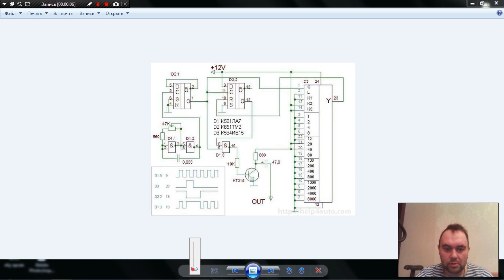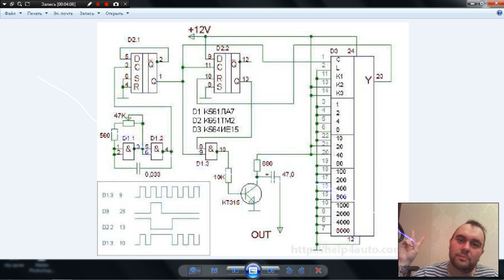Схема эмулятора датчика положения коленвала (ДПКВ) + розыгрыш комплекта запчастей для его сборки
Электрическая принципиальная схема эмулятора датчика положения коленчатого вала.
(ДПКВ) а так же розыгрыш комплекта запчастей, необходимых для его сборки.

Как с нами связаться:
телефон:

Наш перечень услуг:

Дистанционное отключение иммобилайзера:

1. Продажа прошивок без иммобилайзера
2. Дистанционное отключение иммобилайзера из Вашей прошивки
3. Дистанционное отключение иммобилайзера из Вашей микросхемы (если у Вас  нет чем прошивку считать и записать но паять Вы умеете)
4. Отключение иммобилайзера в Вашем блоке управления (если Вы не умеете ни паять, ни вычитывать прошивки, но можете снять блок управления с машины и можете его отправить к нам почтой либо через маршрутку, либо иным методом)
5. Продажа блоков управления с уже отключенными иммобилайзерами
6. Замена Вашего блока управления на наш блок управления, с уже отключенным иммобилайзером
7. Продажа эмуляторов иммобилайзера (иногда кроме эмулятора еще необходимо вносить изменения в прошивку блока управления)

Дистанционная помощь в замене блоков управления и привязке ключей:
1. Подготовка блока управления бывшего в употреблении для привязки (обнуление)
2. Дистанционная вычитка пин кода (PIN code)  иммобилайзера по VIN номеру Вашего автомобиля
3. Дистанционная вычитка пин кода (PIN code) из прошивки Вашего блока управления
4. Консультации по привязке ключей.
5. Консультации обучение по привязке центрального замка и брелоков сигнализации
6. Дистанционное обучение по вскрытию закрытого автомобиля, при утере ключей или севшей батарейке в ключе
7. Дистанционное обучение по вскрытию автомобиля, при севшем аккумуляторе автомобиля.

1. Дистанционное отключение ЕГР
2. Дистанционное отключение катализатора
3. Дистанционное отключение сажевого фильтра (FAP)
4. Дистанционное отключение AdBlue
5. Продажа эмуляторов катализатора, сажевого фильтра и adBlue
6. Продажа готовых прошивок для Вашего авто с увеличенной мощностью.
7. Разработка прошивок увеличения мощности для Вашего авто.